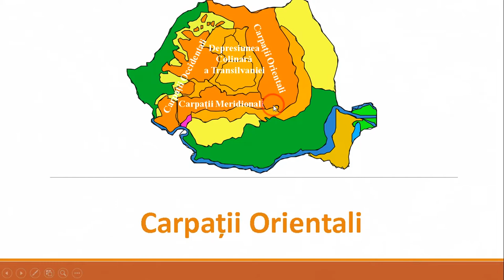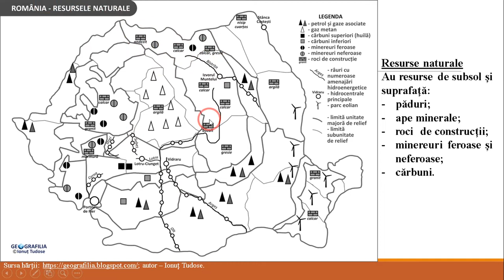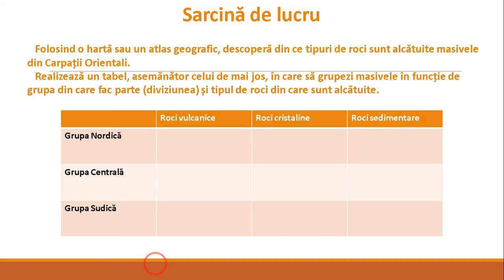Carpații Orientali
Acestă resursă educațională deschisă își propune dezvoltarea competenței 4.1. Realizarea unui demers investigative, utilizând metodele expunerii și descoperirii.
Instrumentul/mijlocul didactic folosit este prezentarea Microsoft Power Point (care conține hărți, tabele și imagini în format digital).
În prima parte a materialului sunt prezentate principalele caracteristici fizico-geografice ale Carpaților Orientali iar în cea de-a doua, elevilor le este propusă o sarcină de lucru care stimulează învățarea prin descoperire.